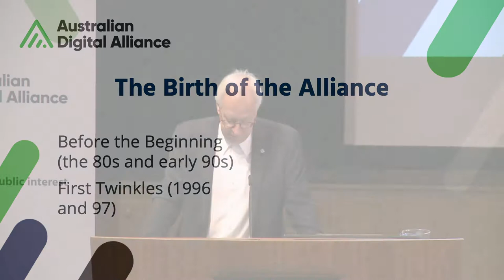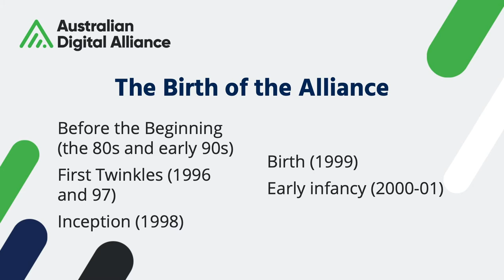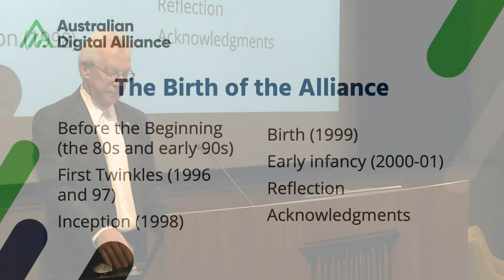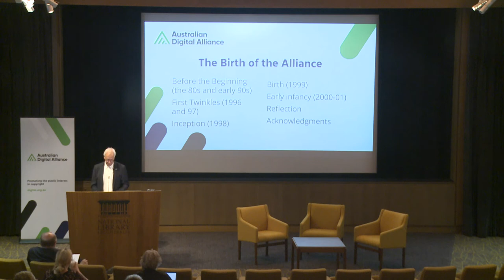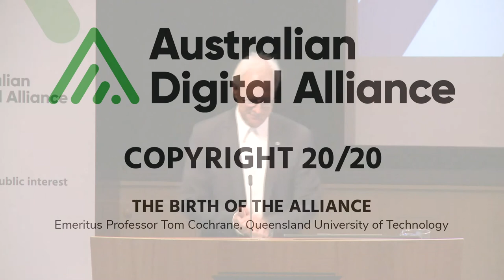The Birth of the Alliance – Emeritus Professor Tom Cochrane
In honour of our 20th Anniversary, Professor Tom Cochrane, one of founders and ongoing Board member of the ADA, discusses the why and how of the ADA, starting with its birth 20 years ago – the original stimulus, ideas and operation, and the immediate and noticeable impact it had.

Presented by Emeritus Professor Tom Cochrane, Queensland University of Technology at Copyright 20/20: ADA Copyright Forum 2019.